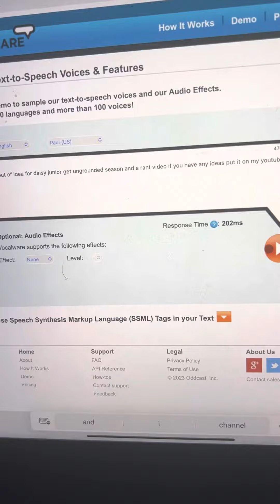Out of idea for daisy junior get ungrounded season and a rant vides